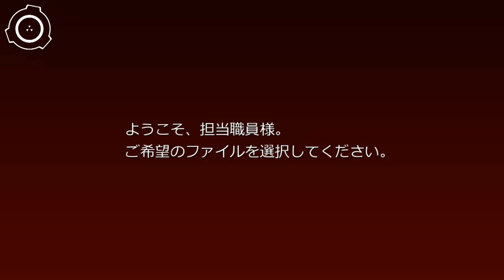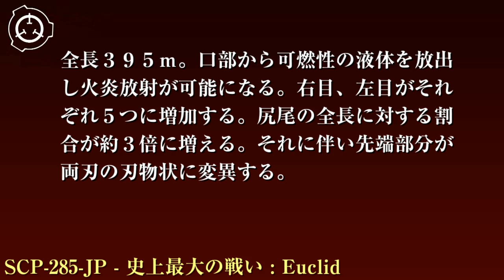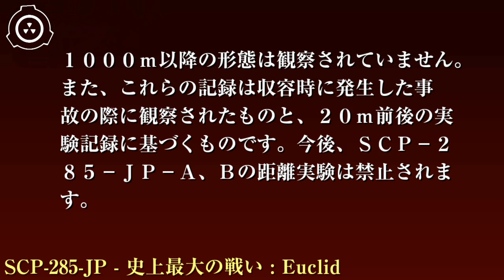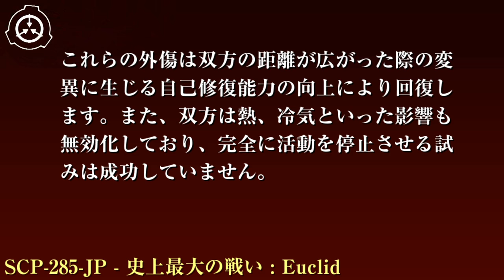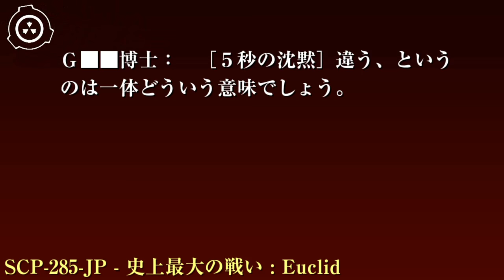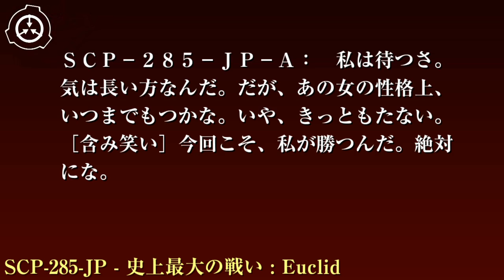SCP財団機密データ：SCP-285-JP - 史上最大の戦い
特別収容プロトコル: SCP-285-JP-AとSCP-285-JP-Bは生物サイト-9███内で管理されます。また、SCP-285-JP-A、Bの戦闘、および変異を防止するためそれぞれは隣接した専用の檻に収容されます。実験を行う場合はレベル3職員の許可が必要です。実験を行う際はSCP-285-JP-A、B双方を同伴させ行ってください。収容区画内は24時間体制で監視され、対象一体につき2名のセキュリティー担当者が割り当てられます。対象は非異常性を有する同種と同様の手順に従って飼育されます。餌は専用の射出口を使用し与えてください。